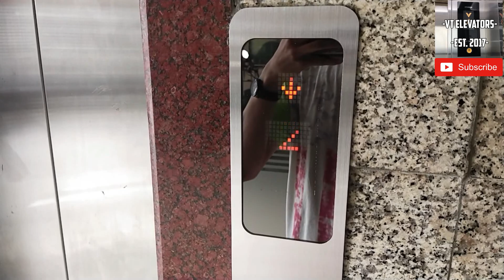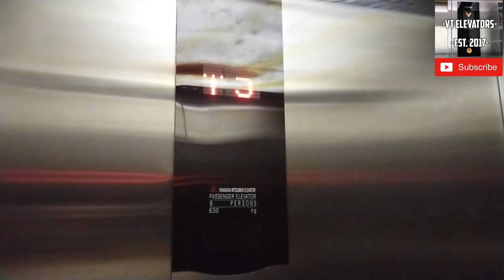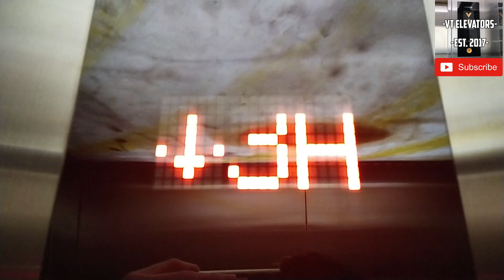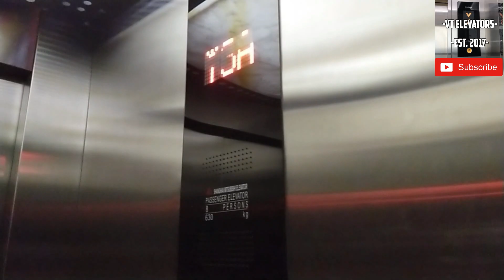Shanghai Mitsubishi LEHY MRL Lift - Asemka 31, Jakarta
A Shanghai Mitsubishi LEHY MRL

[Video Information]
• Shooting Date: July 21st, 2020
• Camera: Vivo S1 Pro
• Edited with: Filmora 9

[Building Information]
• Building Name: Asemka 31
• Building Type: Multipurpose Retail Building
• Location: Glodok - Kota Tua (Asemka Rd.)

• Brand: Shanghai Mitsubishi (Chinese Mitsubishi)
• Model / Fixtures: LEHY MRL Traction / Shanghai Mitsubishi 3rd Gen
• Installer: PT Wahana Elok Langgeng Lestari
• Installation Year: ?
• Type: Passenger Lift
• Capacity: 8 Persons / 630 Kg
• Serving: L1, L2, L3, L3A, L5, L6 (6 Floors)
• Non-Serve Floors: None
• History: Original

Warning: Reuse/Reupload my Videos/Contents it's NOT Allowed without a Permission!